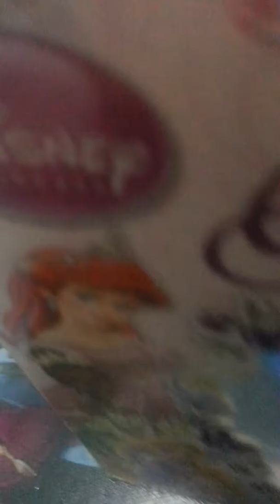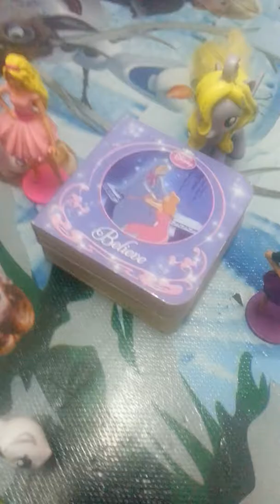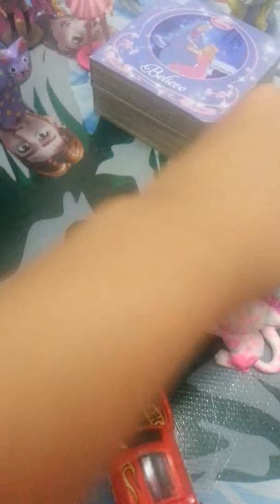TOYS STORE (toys edition)